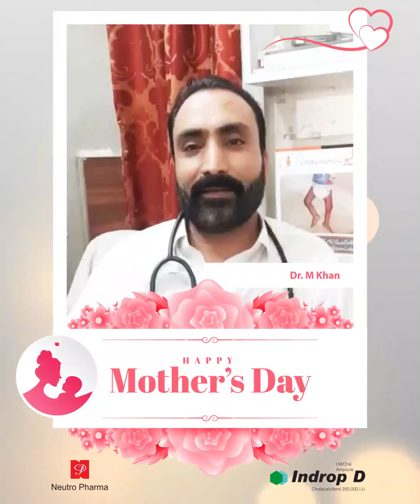Dr M Khan